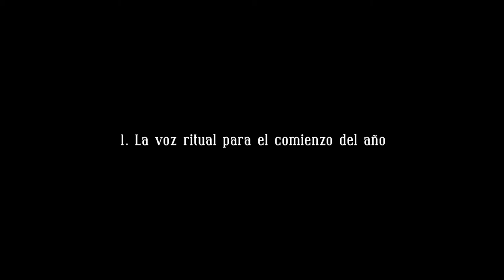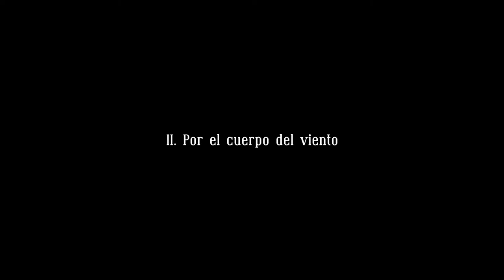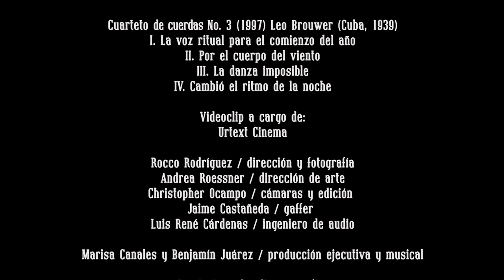Leo Brouwer Cuarteto No. 3 Cuarteto Latinoamericano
Leo Brouwer  Cuarteto No. 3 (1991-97)  Grabación en vivo (en estudio) Cuarteto Latinoamericano
Urtext Cinema
Proyecto apoyado por el Fondo Nacional para la Cultura y las Artes, México
Recorded in Mexico City, January 2020